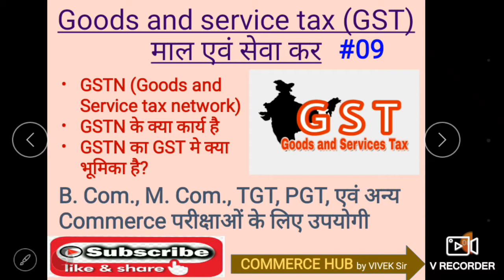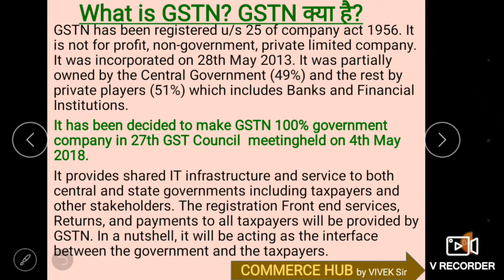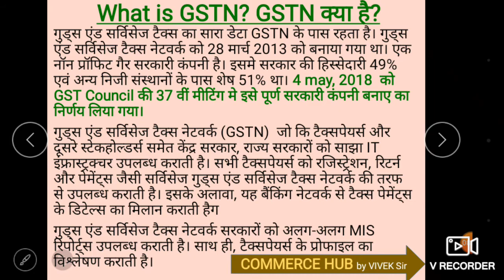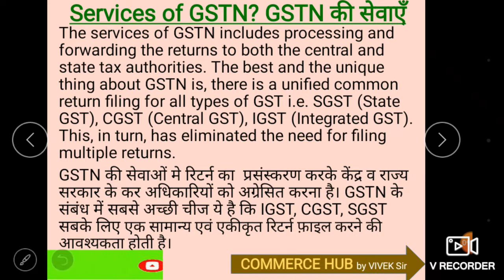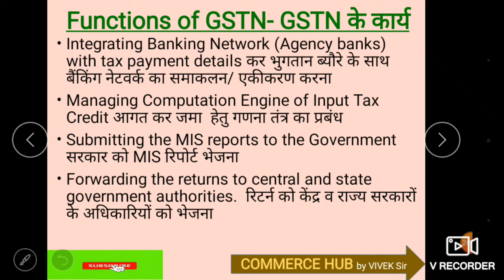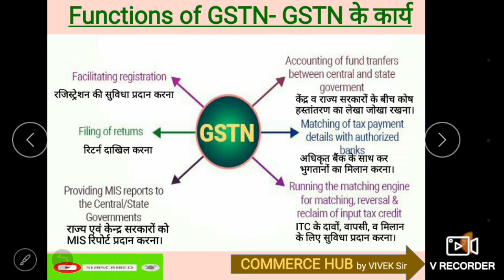#09।। GSTN ।। Goods and service tax Network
इस विडियो मे भारत देश के अन्तर्गत GSTN (Goods and Service Tax Network) के बारे मे बताया गया है। GSTN क्या है? GSTN के क्या कार्य है? आदि।